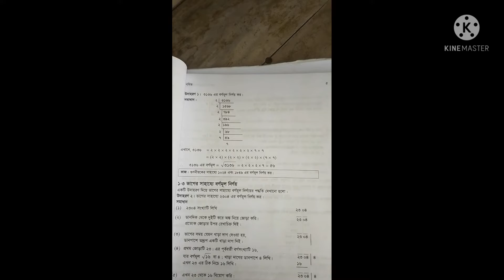মৌলিক গুণনীয়কের সাহায্যে বর্গমূল নির্ণয়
গণিত বর্গমূল